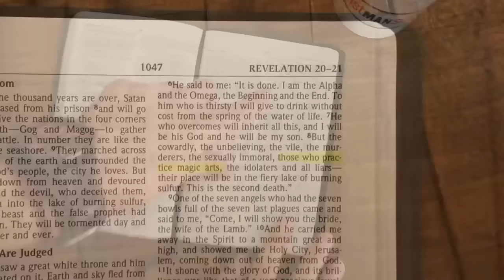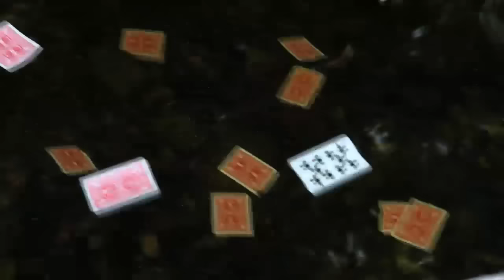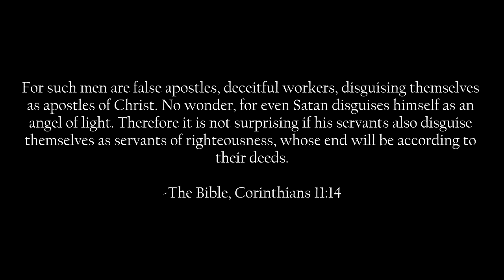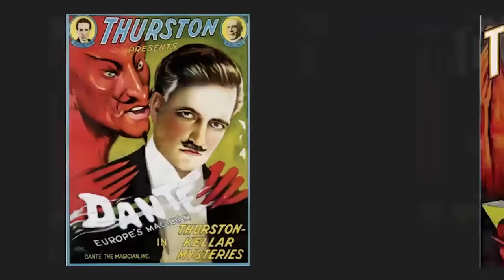Spirit Magician Replies to Accusations.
Famous magician Justin Flom responds to the accusations of him being a demon magician.

Full 2 hour documentary.